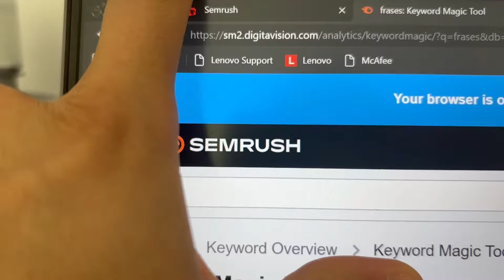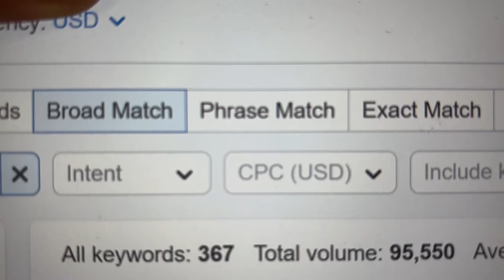PROJETO 300K, DIA 5 - Definindo o Nicho de um Blog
Seja bem-vindo e bem-vinda ao Projeto 300K! Esse é um projeto que acontecerá por 365 dias com o objetivo de ganhar R$ 300 mill com projetos web e conteúdo online. No episódio de hoje eu defino o nicho do blog que será um dos projetos que vamos usar aqui pra ganhar dinheiro.

Acompanhe comigo essa jornada!

Divirta-se!